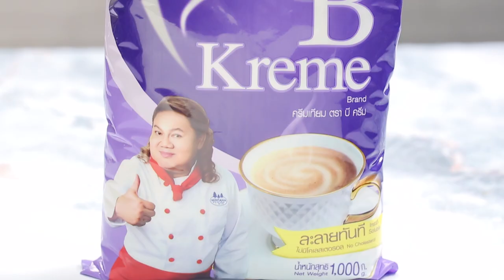นมเปรี้ยวเยลลีปั่น คลิปดีดี๊จาก "อ.ยิ่งศักดิ์" & มินทนา